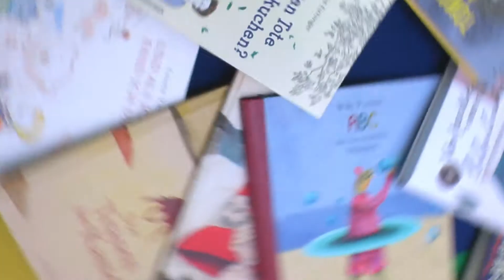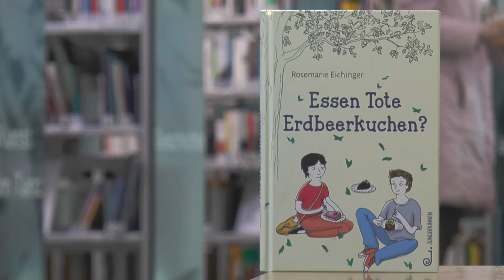LESERstimmen: Rosemarie Eichinger "Essen Tote Erdbeerkuchen?"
„LESERstimmen – Der Preis der jungen LeserInnen“ ist das größte Kinder- und Jugendliteraturfestival in Österreichs Bibliotheken und fand von April bis Mai 2015 statt. Rund eine Million junge Leserinnen und Leser wählte aus zwölf nominierten Kinder- und Jugendbüchern per Stimmkarte oder Online-Voting ihr Lieblingsbuch.

„Essen Tote Erdbeerkuchen?“ von Rosemarie Eichinger war eines der nominierten Bücher. Im Video verrät uns die Autorin ihren Lieblingskuchen und erzählt, warum sie gerne auf Friedhöfen spazieren geht.

Rosemarie Eichinger: Essen Tote Erdbeerkuchen?
Verlag: Jungbrunnen 2013

Gedreht in der Bücherei Philadelphiabrücke,
Zweigstelle der Büchereien Wien

Mit Unterstützung durch das Bundeskanzleramt

Illustrationen aus „Das größte Geheimnis der Welt“
von Saskia Hula und Ina Hattenhauer